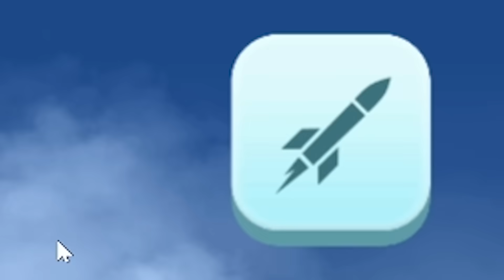온 세상을 작살내봤습니다.. 솔라스매쉬에 이은 쾌감작렬 도시 박살내기!! - 시티스매쉬 - 겜브링(GGAMBRING)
지구뿌셔 우주 뿌셔!!! ?? 우주 뿌시는건 솔라스매쉬네?